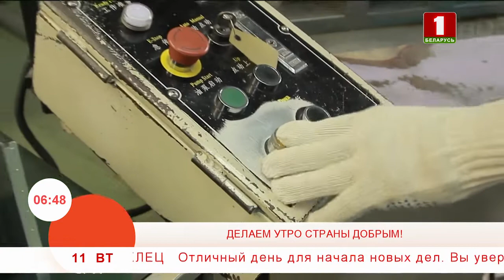Утренние профессии. Сварщик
Алексей Окорок: "Я работаю на предприятии по производству бытовой техники сварщиком бесконтактной сварки".